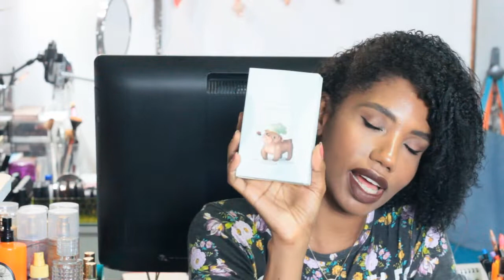Favoritos da Semana - setembro #3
Preparem seus corações porque o favoritos desta semana tá daquele jeito que a gente ama: cheio de dicas boas e com direito a boy magia da semana.

Beijos!!